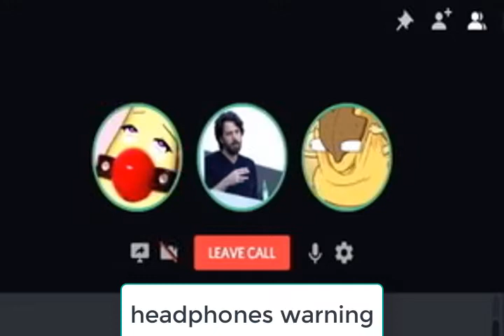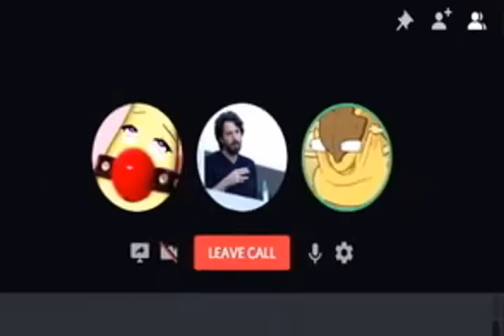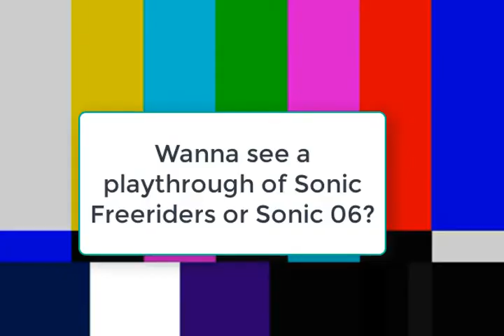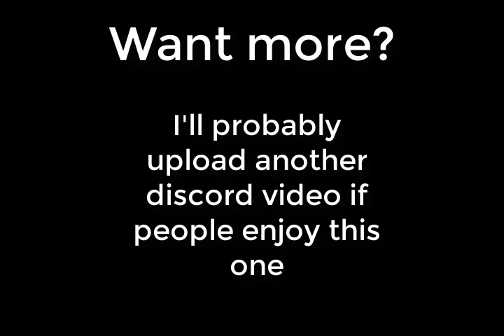3 tired people try to talk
well
this happened

if people want more I will record more conversations
if people don't like it I won't record more
simples

this was an hour and a half worth of footage chopped down to 4:20.